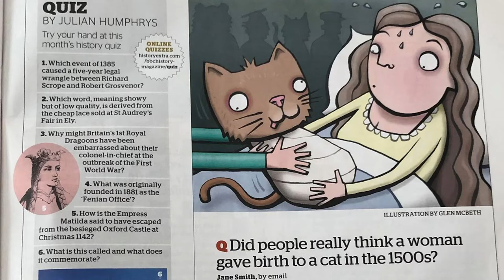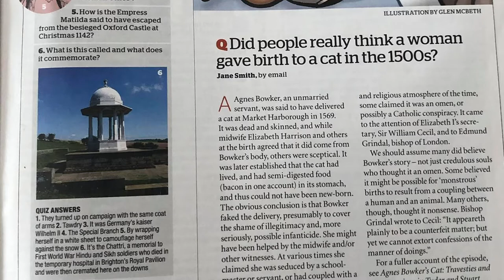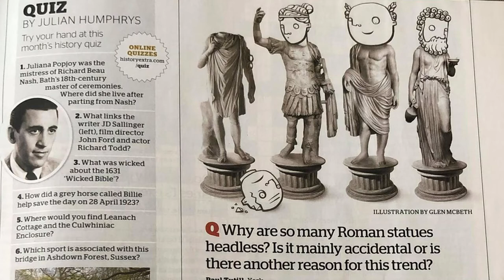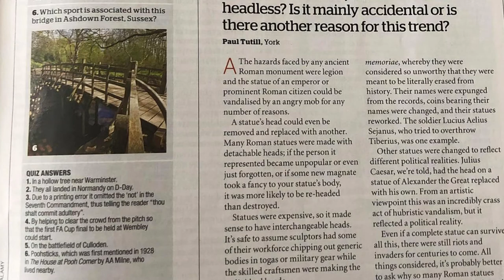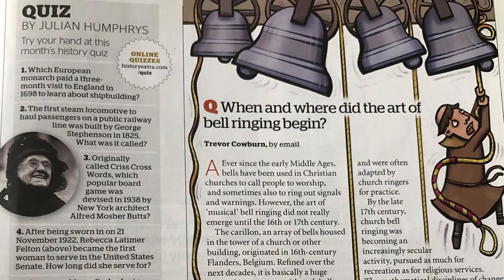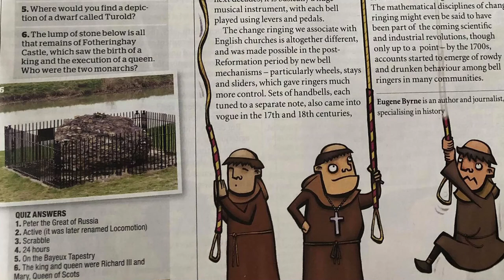BBC History Magazine Quiz June